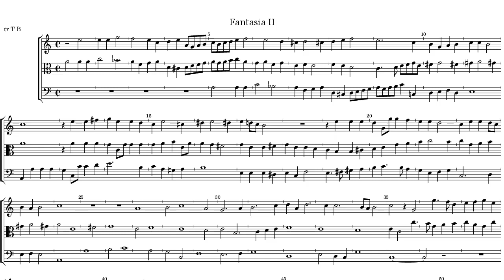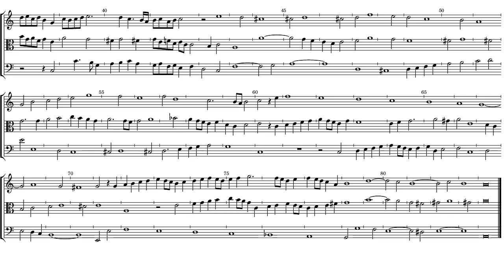Giovanni Coperario Fantasia 2 a 3